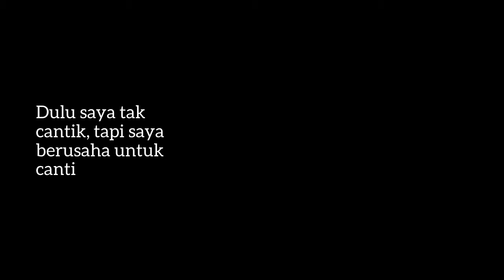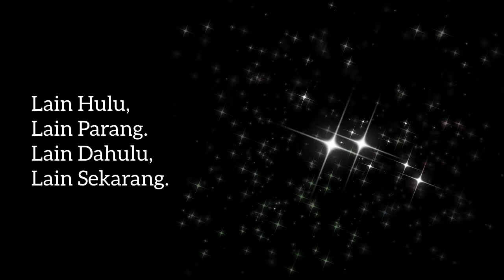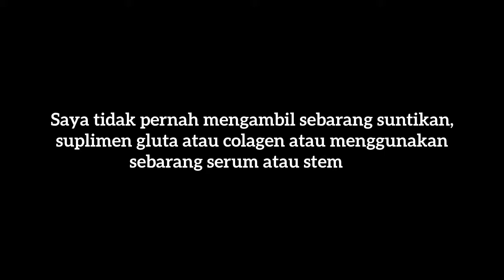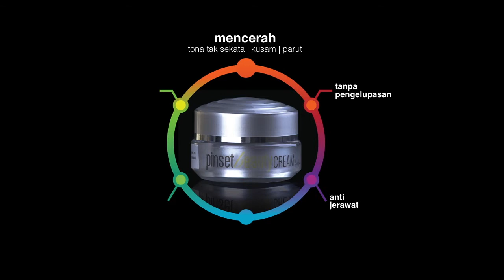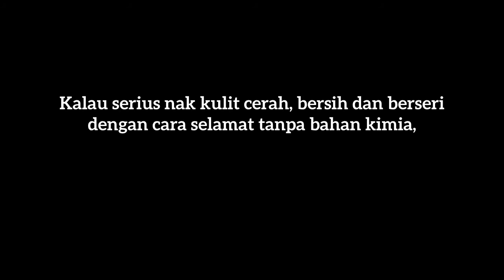Pinset Beauty Cream CLIP NOV17